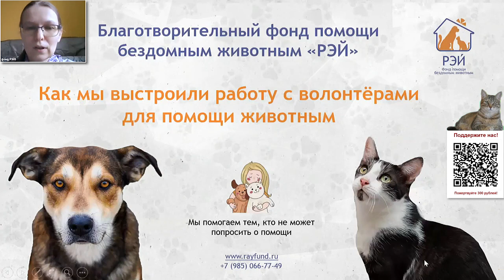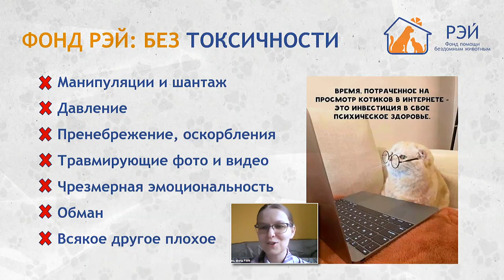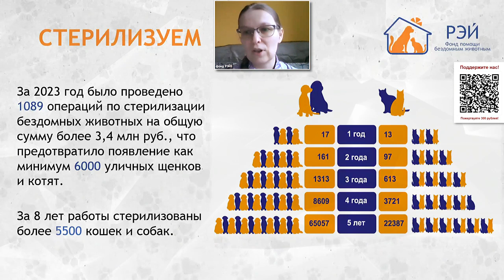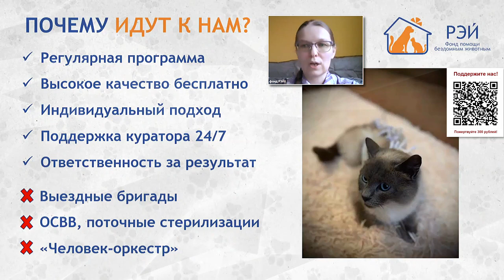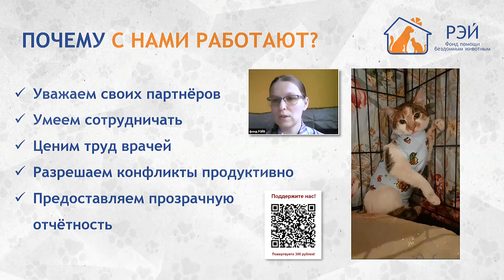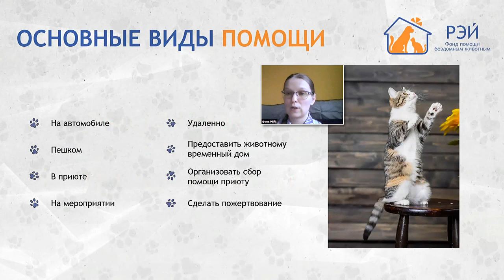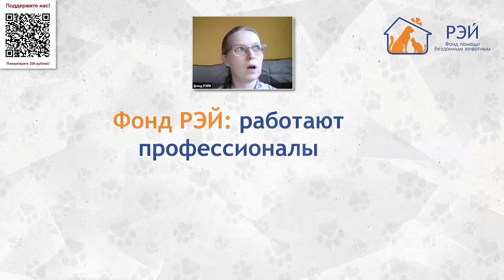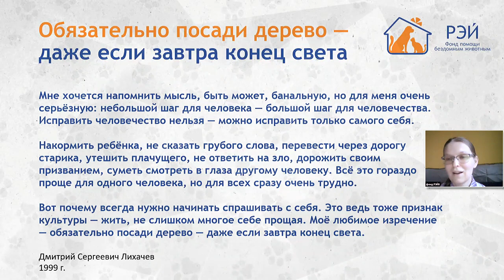Как мы выстроили работу с волонтерами для помощи животным? Опыт фонда «РЭЙ»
Зооволонтерство в последние годы набирает обороты и становится одним из самых популярных направлений добровольчества.
Как помогать тем, кто не может попросить о помощи?
В чем особенности помощи братьям нашим меньшим?
Какие бывают форматы волонтерства в сфере помощи животным?

Попробуем разобраться с координатором Фонда помощи бездомным животным “Рэй” Натальей Цветковой.

04:08 Фонд «РЭЙ»: Кто мы?
05:43 Программы фонда «РЭЙ»
06:10 Что для нас важно?
12:09 Фонд «РЭЙ»: без токсичности
14:55 Программа помощи приютам
17:01 Помощь приютам - это кому?
25:27 Программа стерилизации
28:18 Программа помощи волонтерам
31:34 Почему идут к нам?
42:06 Стерилизация: как это работает?
43:29 Программа лечения животных
45:15 Почему с нами работают ветелинарные клиники?
52:53 Как мы привлекаем волонтеров в приюты и организуем их работу?
56:01 Помогая - не навреди! Пройди школу зооволонтера
57:28 Просветительский проект "РЭЙАКАДЕМИЯ" - видеотека с базой знаний, опыта и умений для помощи животным
59:12 Зачем людям это знать?
59:52 C чего начинается помощь животным? Забота о своем питомце
1:00:22 Что такое забота? Что нужно питомцу?
1:01:13 Подробные лекции об основах содержания и воспитания
1:02:21 Короткие практические видео
1:03:04 Что это дает волонтеру?
1:04:17 Как я могу стать волонтером?
1:05:15 Основные виды помощи
1:05:49 А что я могу? Пример акций в школах
1:07:53 Вдохновляющие цитаты
1:08:35 Помогай PRO BONO
1:09:00 Помогай без страха
1:09:37 Чем можно помочь?
1:11:17 Как может помочь организация?
1:13:05 Самый простой способ помочь - сделайте репост
1:14:15 Фонд «РЭЙ»: Самые простые правила общения
1:17:35 Программы в которых не используется труд волонтеров. Зоотакси и РэйКласс.
1:24:51 Проект "РЭЙДОМ"
1:26:13 В чем проблема приютов?
1:26:54 В чем заключается эффективность РЭЙДОМА?
1:28:43 Помогать животным можно: интересно, грамотно, результативно, несложно, по-разному
1:29:03 Зачем всё это теперь?!
1:30:57 Контакты
1:31:22 Ответы на вопросы